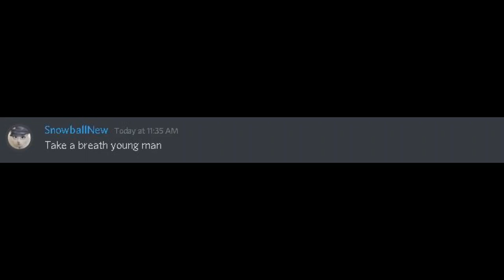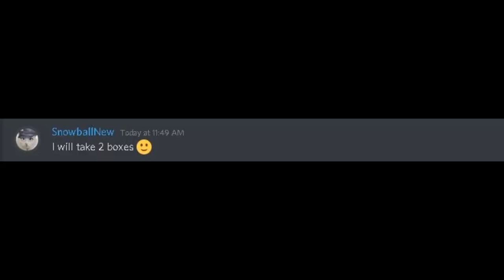Cats can eat chocolate 🍫(OBIBLOX)